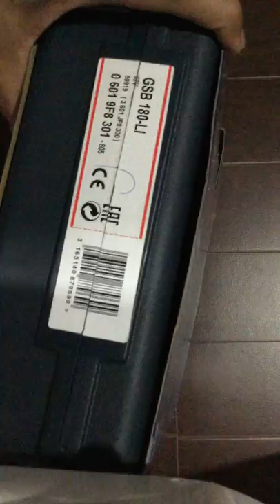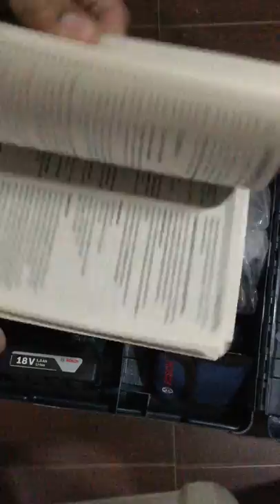Unboxing BOSCH GSB 180-LI 18V vs MAKITA HP347D 14.4V